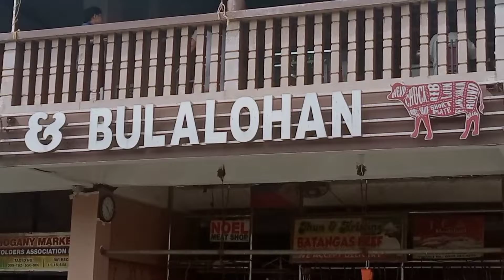Tagaytay Mahogany Beef Market ngayong Holiday Season☺️☺️☺️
Mahogany Beef Market